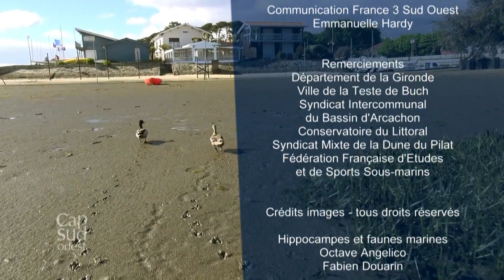Cap Sud Ouest Arcachon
Des cabanes Tchanquées au fond du bassin d'Arcachon en passant par la Dune du Pyla et une étonnante plongée sous-marine, Cap Sud Ouest passe derrière la carte postale...